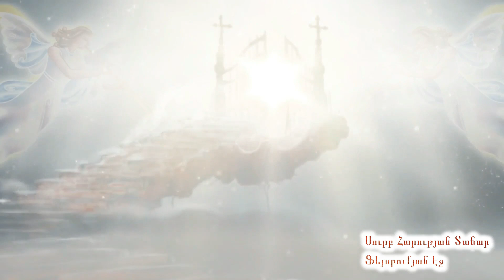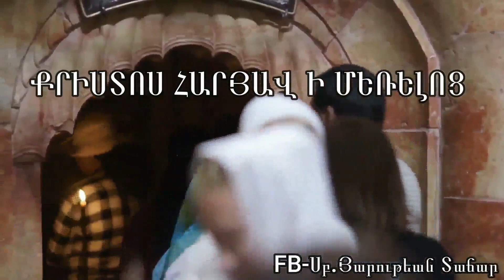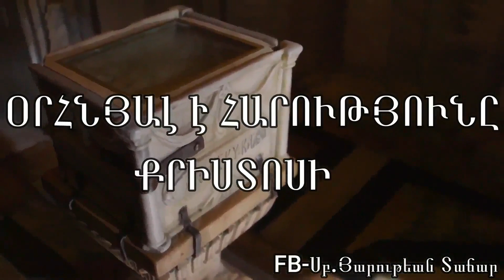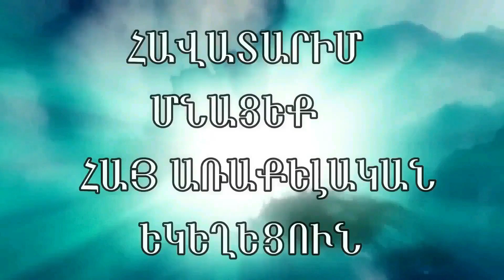ԸՆԴԴԵՄ ԲԱԶՄԱՍՏՎԱԾՈՒԹՅԱՆ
Սուրբ Գրիգոր Տաթևացի